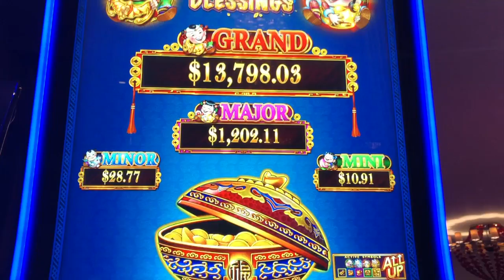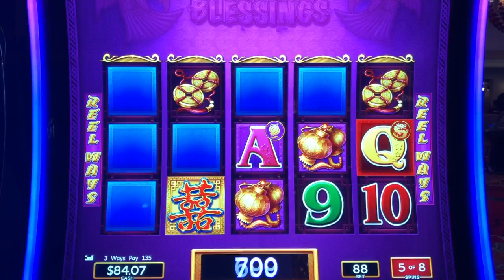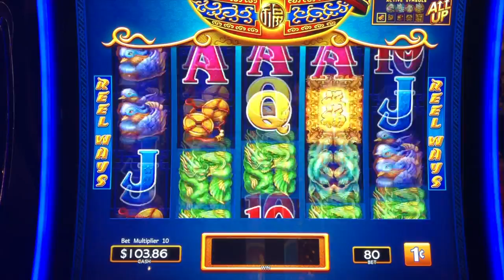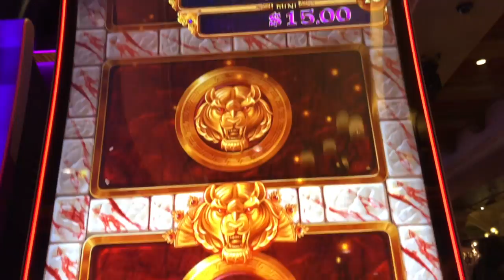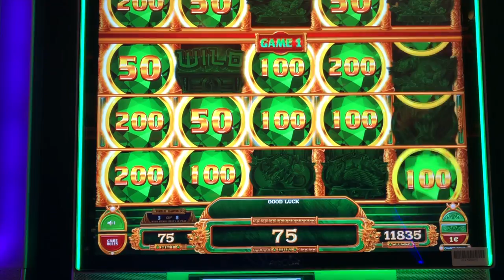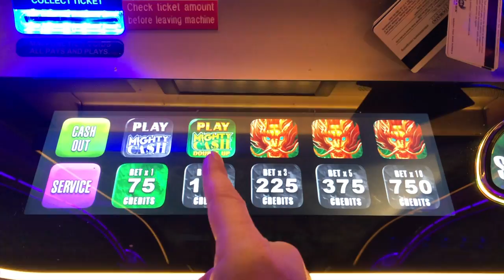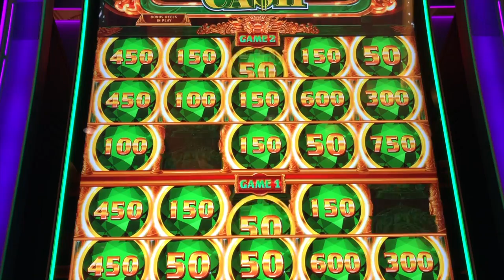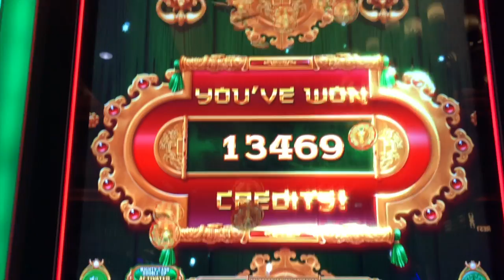★ Amazing Win 💥SEE IT HERE 1st ‼️ MIGHTY CASH DOUBLE UP 🤩 NEW SLOT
These slot machine videos were recorded at Thunder Valley casino in northern ca. I hope you enjoy this live play big win on mighty cash. I just found the new mighty cash double up slot machine and walked away with this huge win. I would love a jackpot or hand pay on this game one day, but until then I will take this ! These new slots 2019 are great so far!